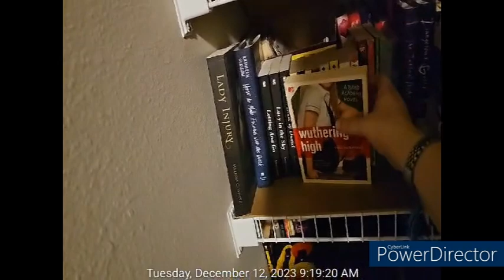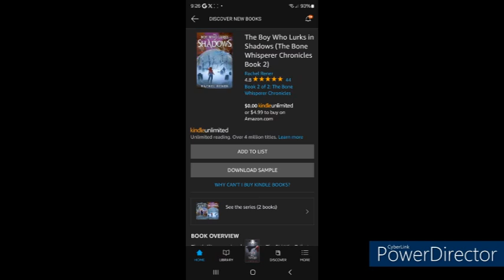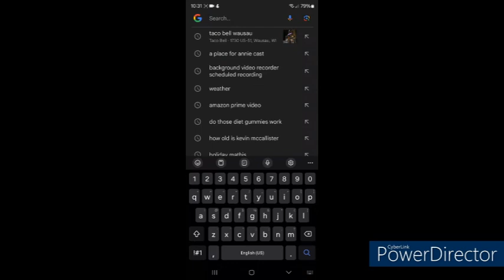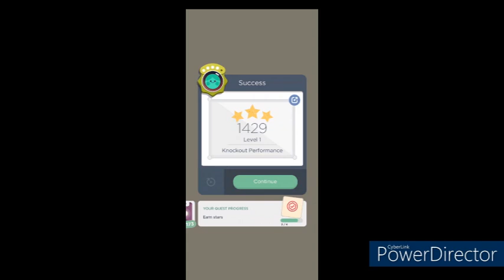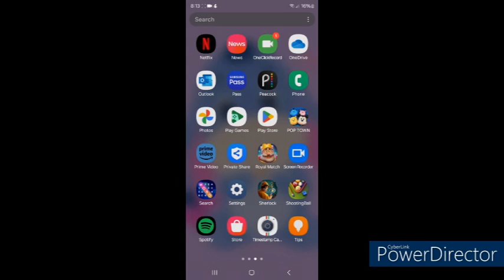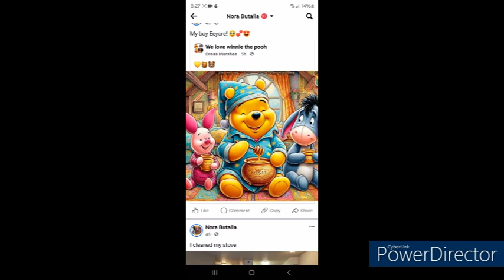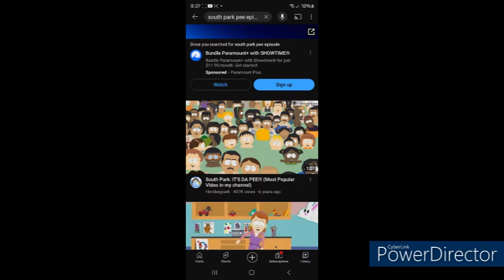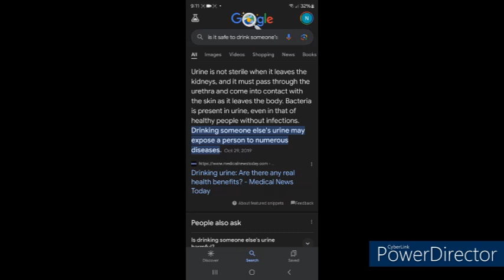Tuesday, December 12th, 2023